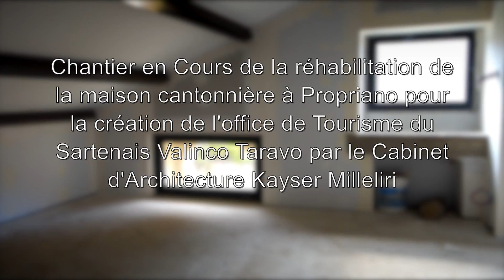Chantier en cours pour la réhabilitation rénovation de l'office du Tourisme du Valinco à Propriano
Chantier en Cours ( avril 2015 ) de la réhabilitation de la maison cantonnière à Propriano pour la création de l'office de Tourisme du Sartenais Valinco Taravo par le Cabinet d'Architecture Kayser Milleliri, Architecte DPLG en Corse

Découvrez le chantier en cours (avril 2015) de la réhabilitation de la maison cantonnière à Propriano, qui sera transformée en Office de Tourisme du Sartenais Valinco Taravo. Ce projet, dirigé par le Cabinet d'Architecture Kayser Milleliri, Architecte DPLG en Corse, vise à redonner vie à ce bâtiment historique tout en préservant son charme authentique. Les travaux incluent la modernisation des espaces afin d'accueillir efficacement les visiteurs et de diffuser les informations touristiques essentielles. Ce projet s'inscrit dans une démarche de valorisation du patrimoine local et d'amélioration des infrastructures touristiques de la région

Cabinet d'architecture Kayser Milleliri, Architecte DPLG en Corse, spécialisé dans les constructions écologiques, économiques et bio climatiques.

Nous nous trouvons à Sartene ( 20 100 ), dans la région du Valinco Vers Propriano, Viggianello et Olmeto à mi-chemin entre Ajaccio et Porto-Vecchio en Corse du Sud. Nous rayonnons sur toute la Corse, le bassin méditerranéen et particulièrement le Valinco, le Sartenais, l'Alta Rocca, le Taravo, la région d'Ajaccio, celle de Porto Vecchio, de Bastia et la Balagne ou nous avons une annexe de l'agence située à Lama ( 20 218 ) ainsi qu'a Bonifacio ( 20169 )

Architecte en Corse
Nos cordonnées : 15 b Cours Soeur Amélie 20 100 Sartene

Réhabilitation architecturale, Projet en Corse, Valorisation du patrimoine, Aménagement urbain, Espaces publics, Tourisme durable, Design contemporain, Impact communautaire, Intégration dans le paysage, Investissement dans l'infrastructure touristique